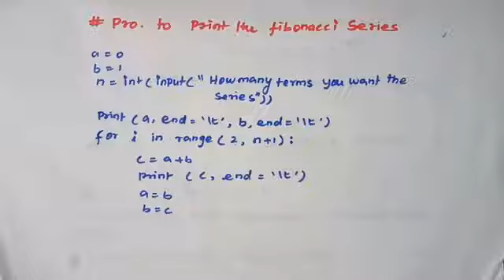python program to print the fibonacii series in n terms/+2 computer science portion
python program to print the fibonacii series in n terms
+2 computer science portion
lesson 6 - book back Q-answers